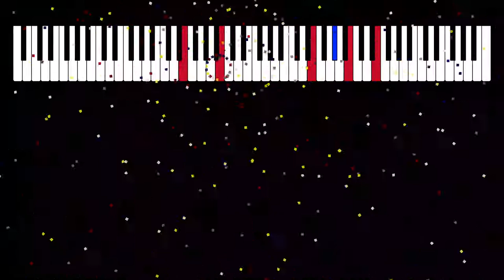NPO5 : Escalade — Piano composition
Enjoy my original piano composition "NPO5 : Escalade", and the music visualization software I developed to make fireworks out of music.